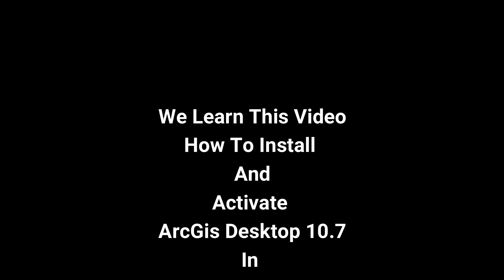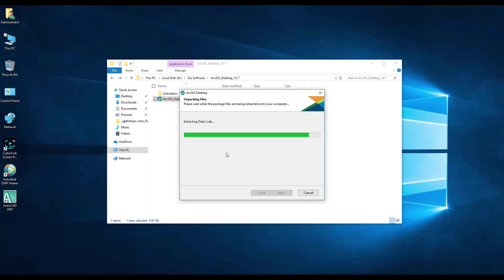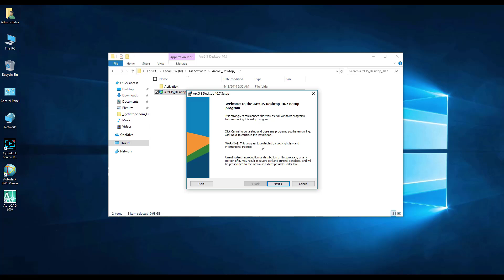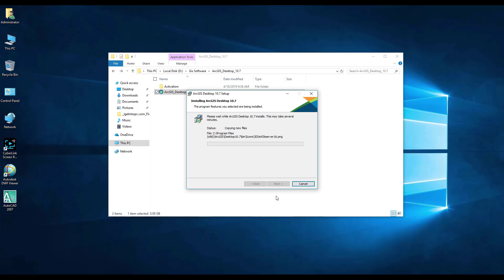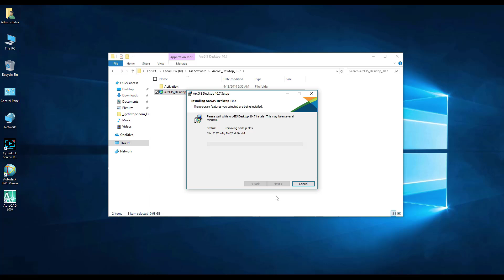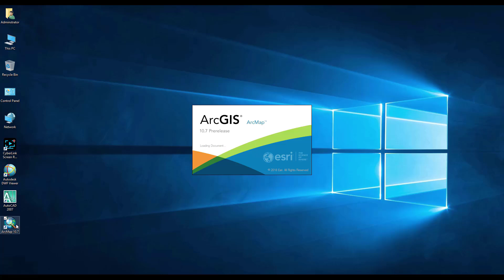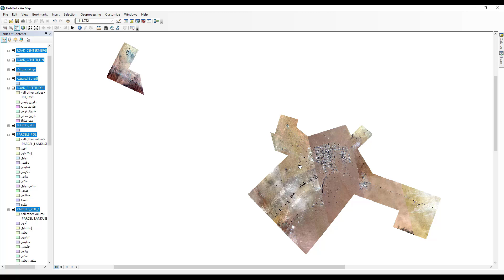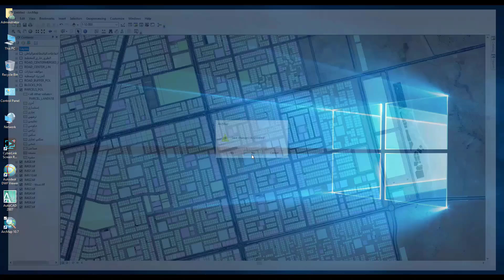How to Install ArcGis 10.7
Asslam ou Alaikum

Hi Friends My Name is Muhammad Talha Rafique
Any Problem in This Video. You can Ask Me in Comments .

In This video I have Told you about how to  install ArcGIS arcmap10.7
With The help of this Channel I will Provide you Software Installation and Related Videos Civil Engineering.
     MTR ENGINEERING
If You Like This Video Do